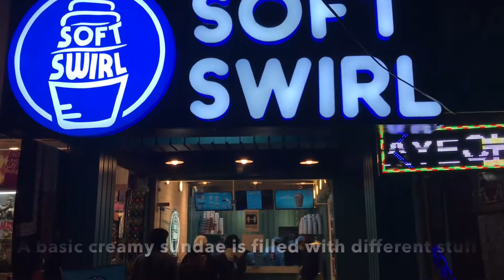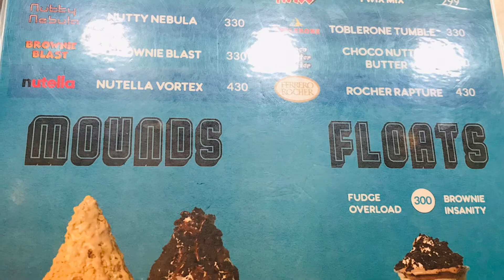SOFT SWIRL ICE Cream || F7 Markaz || Jinnah Super market